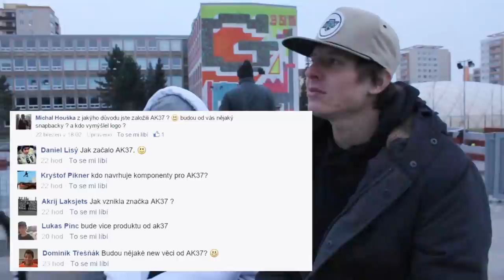DG Interview // Petr Macháček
Editing & Filming: David Hanuš